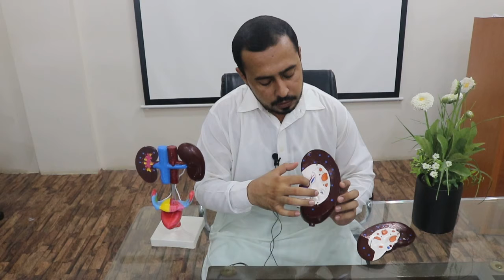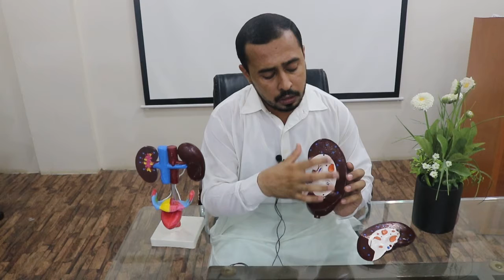Suvastu SON, Diploma and GBSN, Semester I ,Anatomy and Physiology of Kidney Part 02-Sir Shabbir Gul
Suvastu School of Nursing and Health Sciences, Diploma and GBSN, Semester I ,Anatomy and Physiology of Kidney Part 2